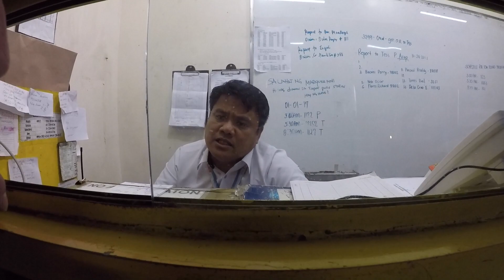14 Subic 4, return home